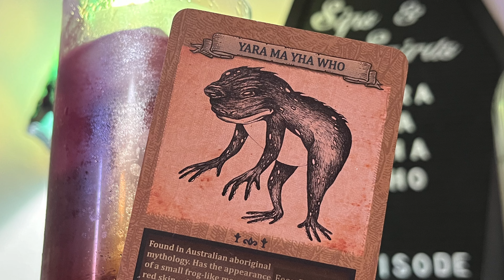Yara Ma Yha Who Cryptid & Cocktail | Episode 032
The Yara Ma Yha Who cryptid & cocktail takes you by surprise with a bloody-styled cocktail and an intricate dining ritual.

Thanks to Mike of @AllHallowsGeek for helping us select this cryptid!

- Chapters of Episode -
00:00 - Welcome
01:58 - Cryptid card reveal
03:22 - Cheers!
05:55 - Hauntings Behind the Bar
22:43 - Cocktail Notes
24:20 - Cryptid Introduction
25:07 - Cryptid Facts
31:38 - Cryptid Story
37:48 - Story Discussion
42:47 - Cryptid Guess Who?
44:48 - Last Call